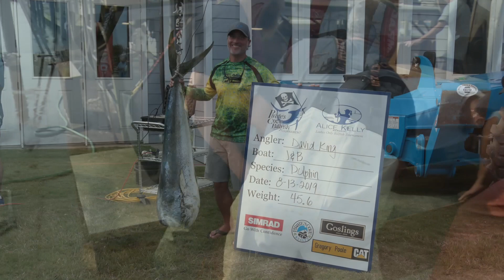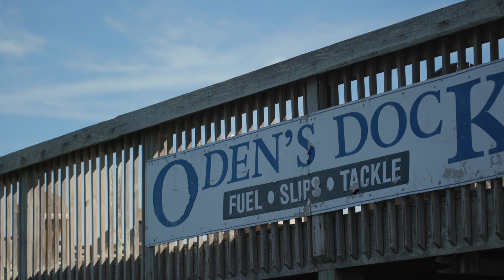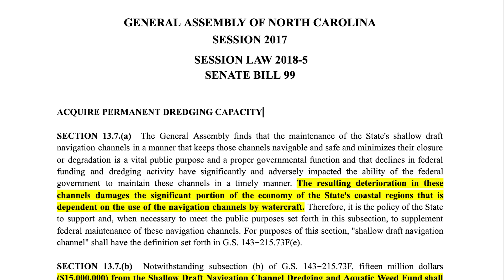The New Dredge — "Miss Katie" — Arriving Summer 2022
The "Miss Katie" — a shallow-draft hopper dredge currently being constructed in Louisiana — is the result of a private-public partnership with the state of North Carolina. When construction is complete and Miss Katie arrives in Dare County in the summer of 2022, she will be used to perform various dredging operations that will help keep channels and inlets open and accessible for commercial and recreational fishermen of the Outer Banks.